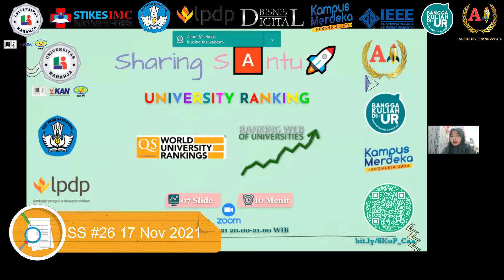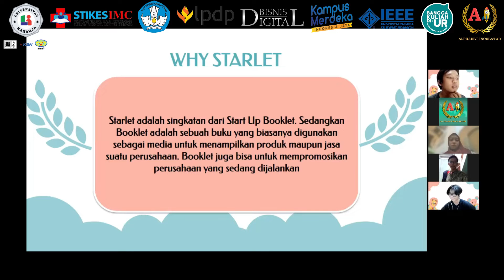The beginnning of the adventure November (Gamichain)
Haiii semuanyaaa👋👋
Video awal kegiatan dari Tim Gamichain yang menampilkan kebersamaan tim Gamichain dalam menyusun laporan kegiatan hibah Gamichain dengan acara-acara yang seru di bulan November 2021

Langsung tonton ajaa yukk🥳🥳 Cekidott...